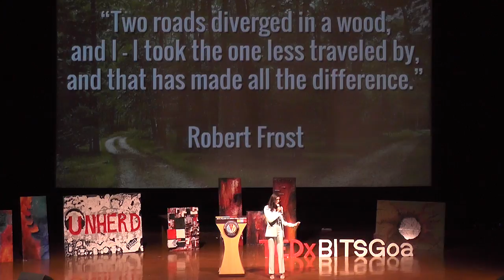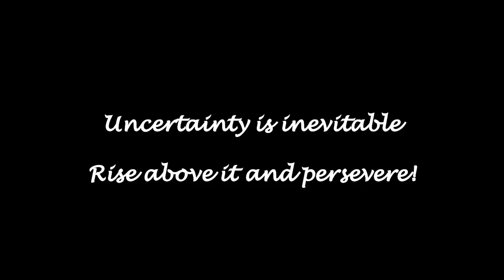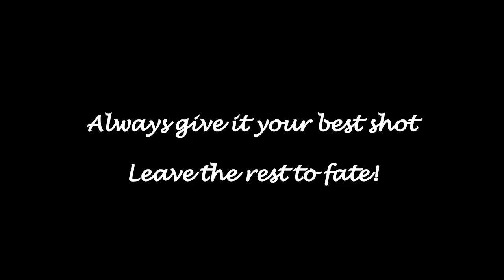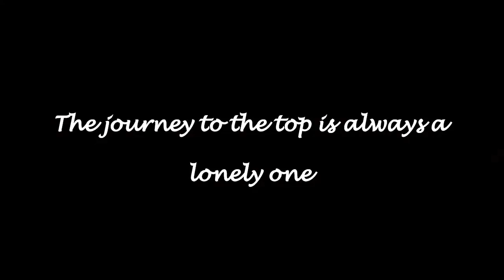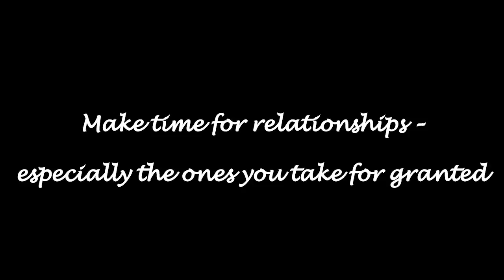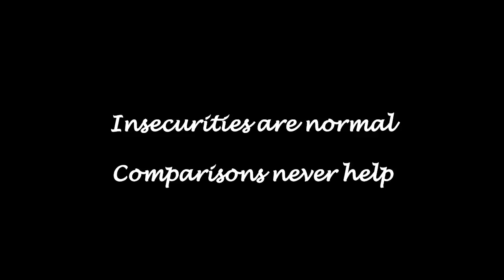Dreaming And Making Brave Decisions | Kajal Aggarwal | TEDxBITSGoa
Left the conventional MBA career path. Met the brink of being jobless. And then sailed through 50 movies within a decade.
An actress, an entrepreneur, and a role model. Kajal Aggarwal explains how she struggled to make her mark within one of the most competitive industries in the country, while maintaining a balance with her personal life. Setting benchmarks rather than living up to existing ones is how she pursued her dreams, and she truly practices what she preaches in her talk. Movies may have an idealistic happy ending, but then again, it was always about the journey rather than the ending. A highly talented woman with a knack for entrepreneurship is how we would describe our next speaker Kajal Aggarwal. Rising to fame with popular movies like “ Magadheera” and “Darling”, Kajal had taken the movie industry by a storm. Today, she has over 20+ hit movies and multiple awards in her kitty. Apart from being extremely popular in South India, she has been a part of many Bollywood movies such as Singham Movie and Special Chabbis.

She also runs her own brand of jewelry called Marsala. This premium fashion jewelry brand is one that aims to create a collection that is both unique and glamorous by providing an ornamental confluence of the past, the present and the future.

Kajal Aggarwal has added yet another feather to her cap by not following the herd and proving herself as a versatile actress and an entrepreneur. This talk was given at a TEDx event using the TED conference format but independently organized by a local community.